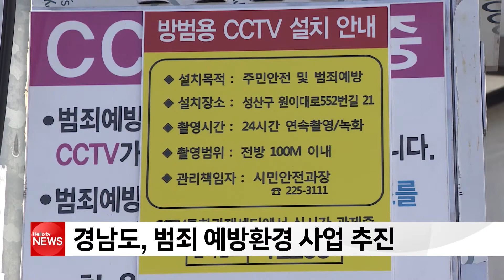경남도 범죄 예방 CCTV 설치 등 137억여 원 투입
경남도가 '범죄 예방환경 도시조성사업'을 추진합니다.